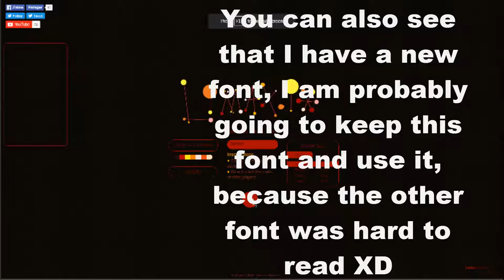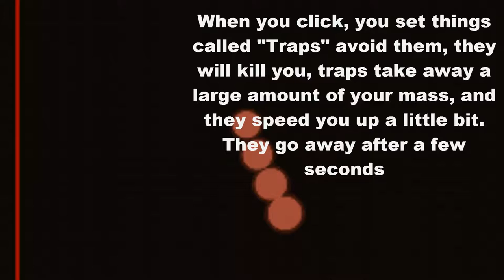How to Play Limax.io | New Game!! | Slither 2.0???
Hello guys it's Demon, I found a New Game called Limax.io!!! If you see this, this is most likely from the past, so the past Demon says subscribe, and leave a rating, and don't be afraid of the comment section, I don't bite! I really need tips so if you can give tips, go ahead!

Fire: Clan member, awesome friend ;), GREAT agar.io player ;D

Phoenix and Winner: Awesome players, great members, Allahu akbar XD

Category
=-=-=-=-=-=-=-=-=-=-=-=-=-=-GAMING-=-=-=-=-=-=-=-=-=-=-=-=-=-=-=-=-=-